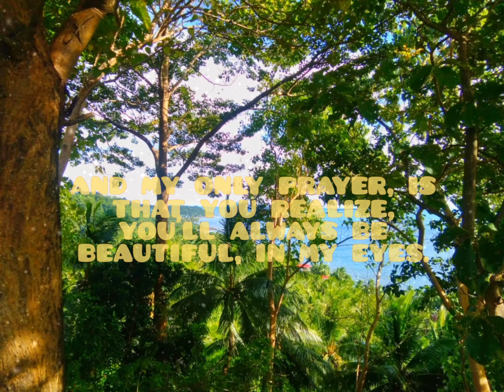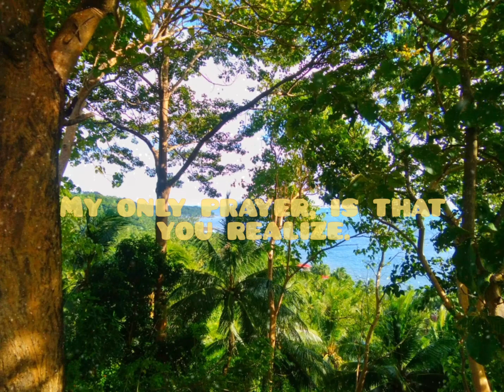BEAUTIFUL IN MY EYES - JERICHO ROSALES (Cover by Saysay)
This is a requested song and I hope you'll like it.